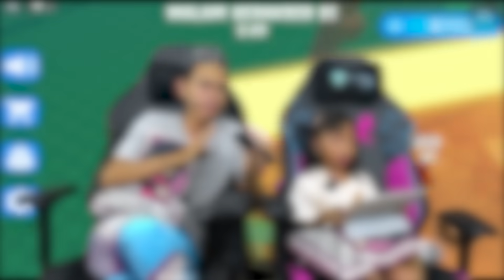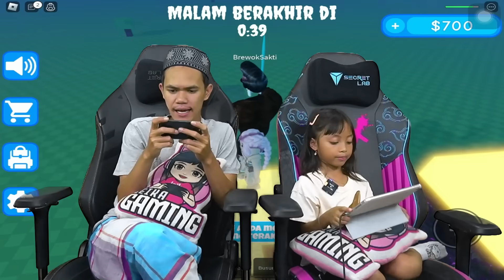SEHARIAN LEIKA BANGUN MENARA PENCAKAR LANGIT ⛅🌠 MENARA PALING TINGGI [ROBLOX INDONESIA]